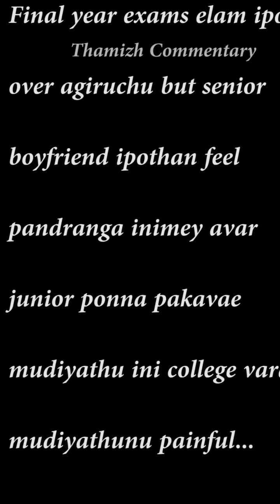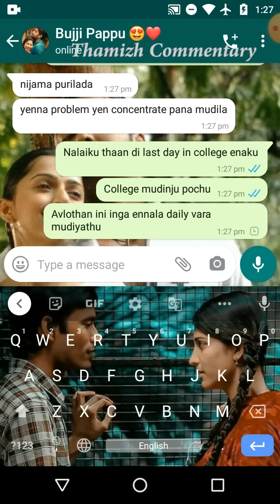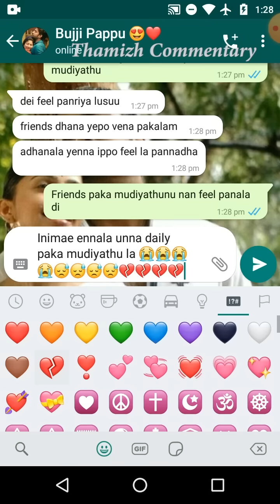Final Exams Over END Of College For Senior Boyfriend & End Of LOVE? || Most Emotional Whatsapp Chat